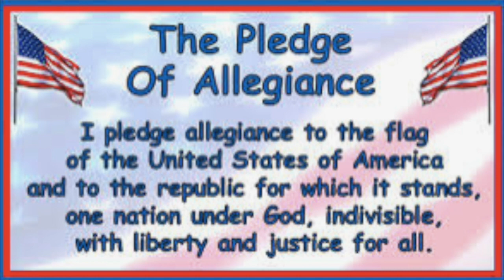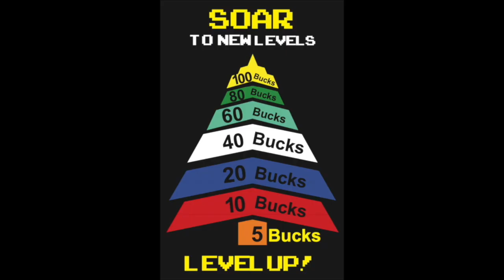news4.21.23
This video is about news1